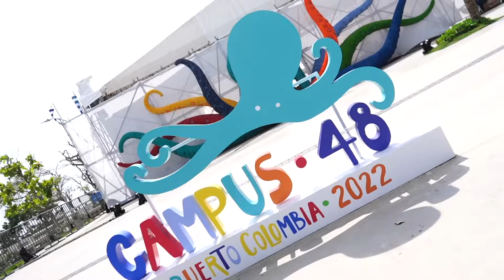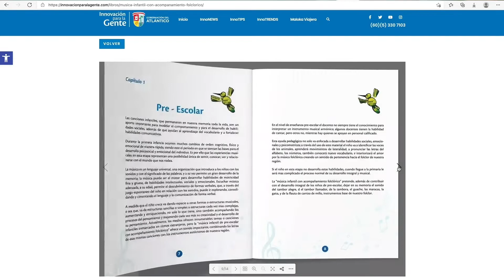Innovación para la Gente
En en el marco del Foro Educativo Departamental 2022, Atlántico: Conéctate y emprende desde el colegio; nos complace remitir la propuesta que seleccionamos para representarnos en la categoría de
Buenas Prácticas de Secretarías de Educación en el Foro Educativo Nacional, “Cierre de brechas de aprendizaje: apuesta educativa para aportar a los proyectos de vida de niñas, niños, adolescentes, jóvenes y adultos del país”